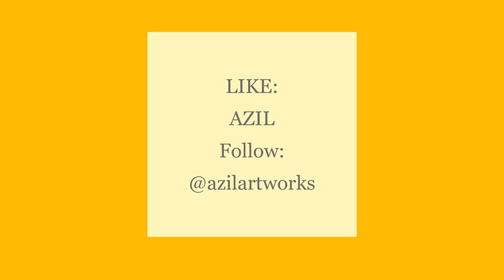Sunflowers hand painted on Leather Bag | Time lapse Process | Custom Painted Bag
With the Christmas season coming, most of us are already looking for gift options. I thought I could offer this to prospect clients. I enjoyed making this piece so I'll make a few more unique, hand-painted Vegan Leather Bags before the year ends.

BENGUET BLOOMS
Hand-painted Vegan Leather Bag with leather de-glazer, leather paints, rhinestones and gloss finisher.
17 x 12 x 5.5 inches